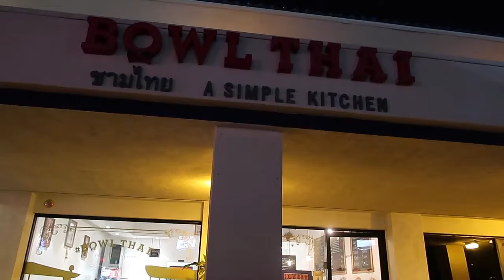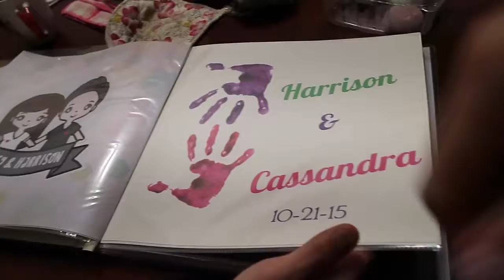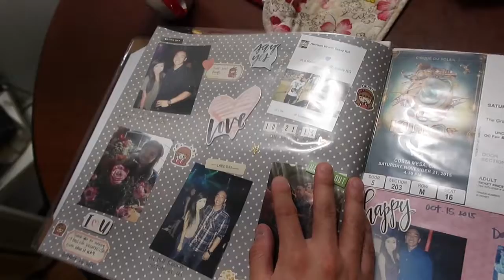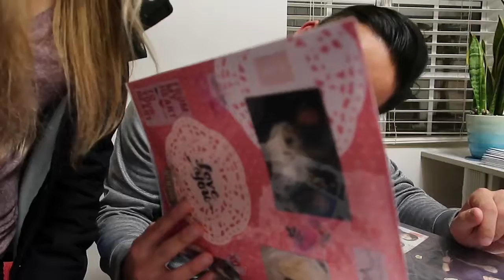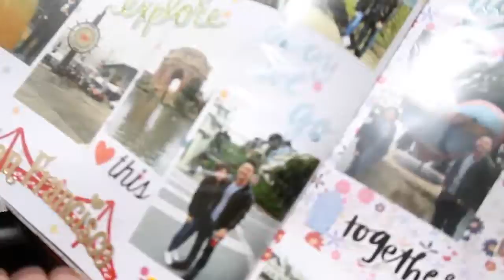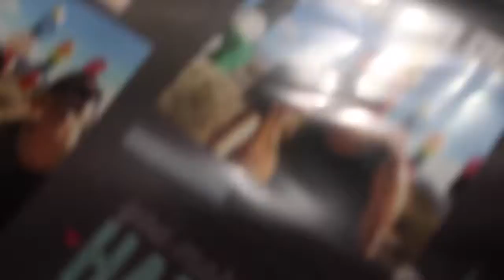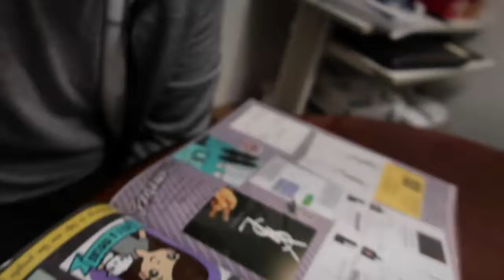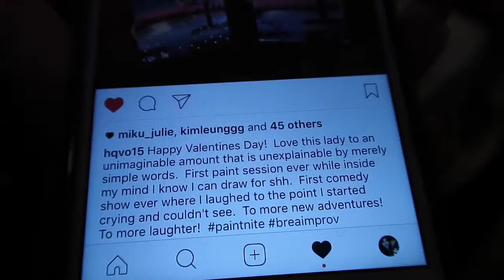Valentines Day weekend 2017 | VLOG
► Hello everyone! I vlogged on Valentines day to show you what we did - we didn't do much. But I did want to capture to moment that I gave my boyfriend the scrapbook of during our 1 year & current.  More vlogs to come!!

ie. 8% Sephora, 3.5% Kate Spade, 3% Ulta, 3% Gilt and SO much more! ;)